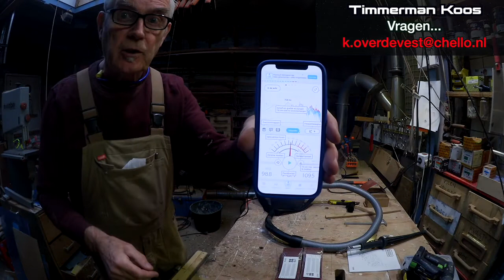Timmertip 1304 Emmerdrager,Bandschuurmachine,stofzuiger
Drie dingen die ik nieuw onder handen heb. Ten eerste de emmerdrager  aan de schuifladder.Ten tweede Een bandschuurmachine van Black and Decker.
Ten derde een Ironside kleine lichte stofzuiger die het nog goed doet ook.